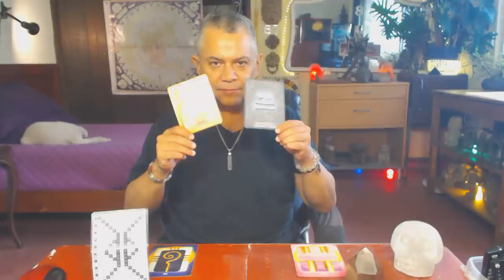Semilla Cristal. Jueves 12 Abril 2018. Atencion. Consciencia. Kin 64 - FactorMaya.com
Coopero en armonía con los demás en mi búsqueda personal, prestando atencion al aquí y ahora. La semilla busca un terreno fértil para germinar. Nos han condicionado a buscar la seguridad en todo. Lo bello de la vida, es que es impredecible. El mayor riesgo en la vida, es el de no tomar algún riesgo, permanecer como una semilla que no rompe esas cascaras que la limitan. El viaje a lo desconocido ha comenzado.